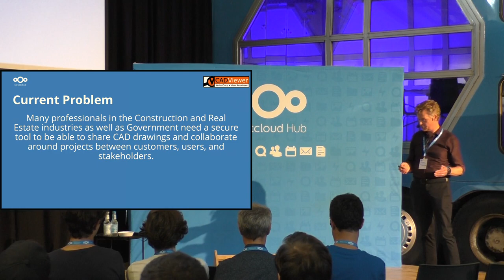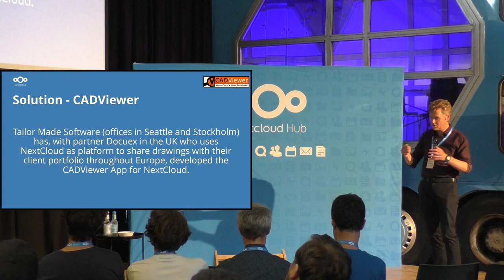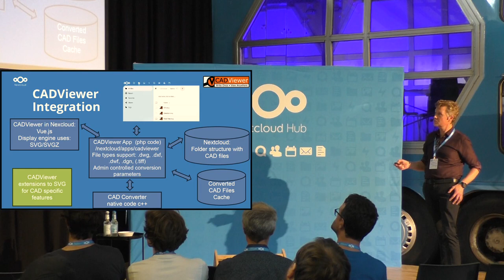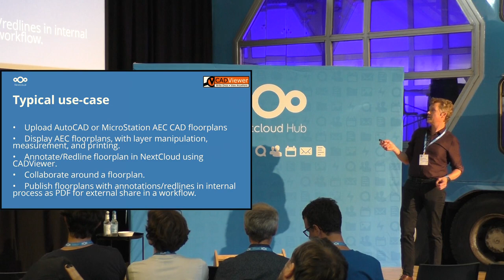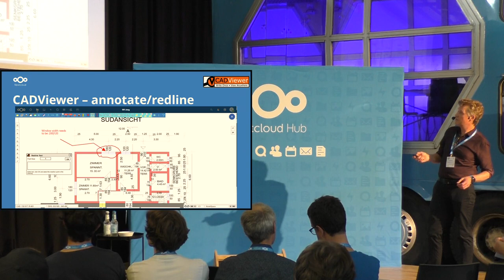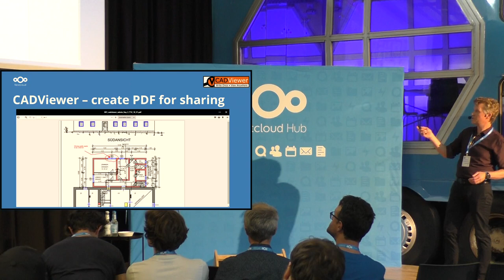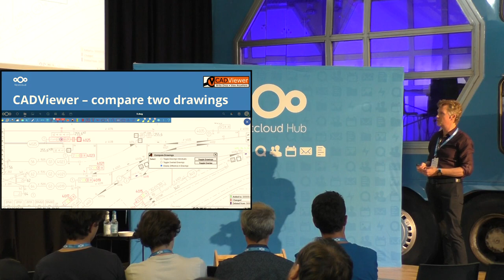Enabling CAD Collaboration in Nextcloud | Nextcloud Conference 2023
Many professionals in the Construction and Real Estate industries as well as Government needs a secure tool to be able to share CAD drawings and collaborate around projects between customers, users, and stakeholders.

Tailor Made Software (offices in Seattle and Stockholm) has with partner Docuex in the UK, who uses Nextcloud as platform to share drawings with their client portfolio throughout Europe, developed the CADViewer App for Nextcloud. The CADViewer CAD conversion and display engine is completely integrated inside Nextcloud with no external access, thereby keeping all customer content secure.

The speech will talk about the functional needs in this space, the cool features of CADViewer in Nextcloud, and what will be added in the future, Nextcloud as an enabler of a business application and open a discussion about licensed vs. open source.

Whereas Tailor Made Software can be a driver to update and/or rewrite the current open source projects for DWG (AutoCAD) format support, the project requirements do that the stakeholders in these businesses typically will opt for an industry foundation toolkit.

Casper Harnung

Casper holds a Master of Science degree in Construction Engineering and Computer Science from the Technical University of Denmark. His first job was with Kozo Systems in Tokyo, Japan, the maker of DRA-CAD, the most sold first-generation Japanese CAD system. Casper has done several graphics related start-ups and has for the last 20 years together with Scott Taylor built Tailor Made Software, Ltd., located in Seattle, USA and Stockholm, Sweden, the acknowledged leader for the conversion, extraction, manipulation, and display of CAD data.